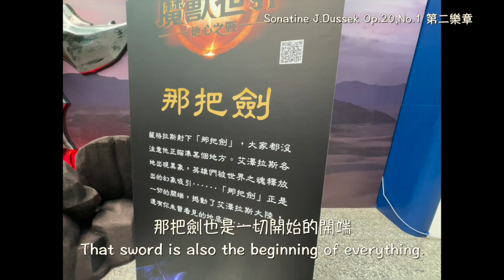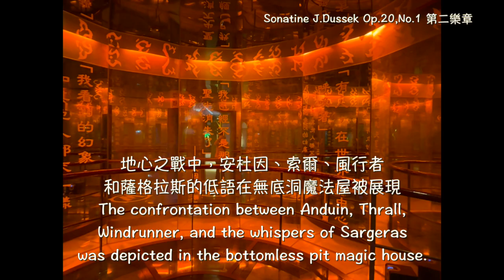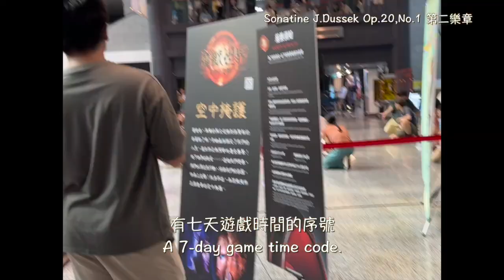「魔獸世界 遊記」科工館魔獸世界特展探險記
科工館有北館南館停車場，但很常客滿，所以我們搭火車前往
The Science and Technology Museum has north and south parking lots, but they are often full. So we took the train to get there.

魔獸的冒險者，需先到服務處領取任務，踏上這趟科工館旅程
Adventurers of Warcraft must first go to the service desk to collect their quests before embarking on this trip to the Science and Technology Museum.

活動時間為8/23~9/22
The event period is from August 23rd to September 22nd.

打開地圖、開始進行探險吧
 Open the map and let's start our adventure!